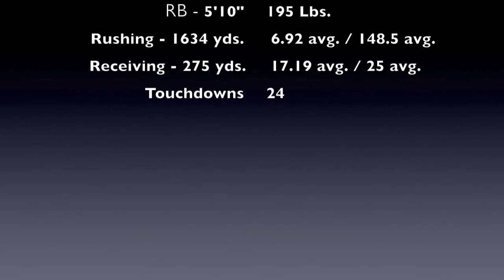Bishop Amat Football 2010 Jalen Moore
Bishop Amat Football 2010 Jalen Moore #28 junior running back.